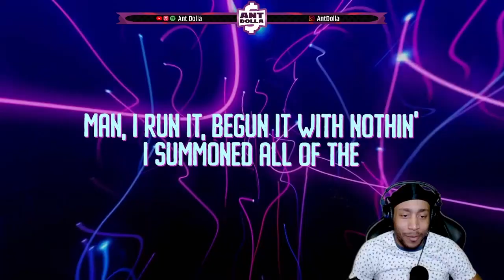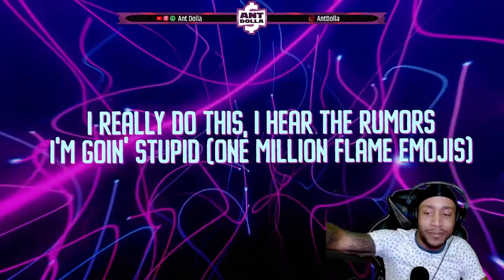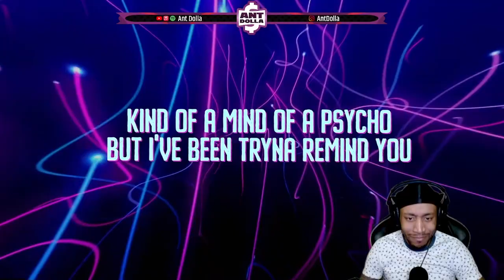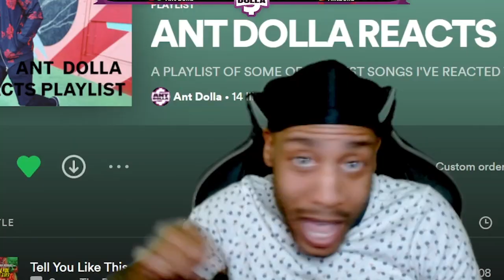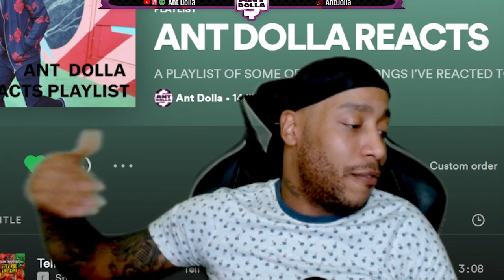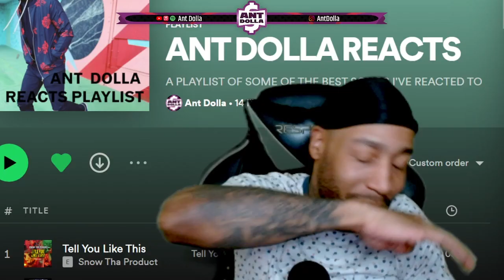THIS IS WHAT THE FIRE EMOJIS MEAN 🔥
NOT GONNA LIE, TOM MACDONALD WENT IN ON FIRE EMOJIS